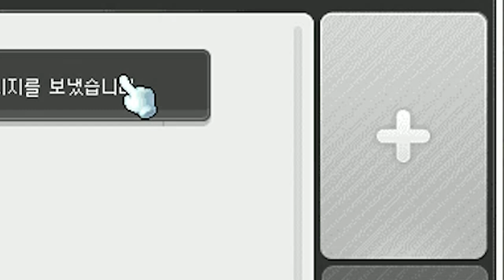세트 다 맞췄...어.... [팡이요, 메이플스토리]